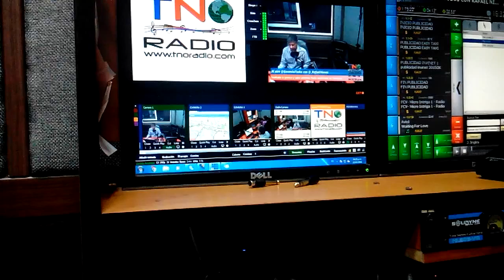GERENCIA 360 gpt tno (2) 220216 2